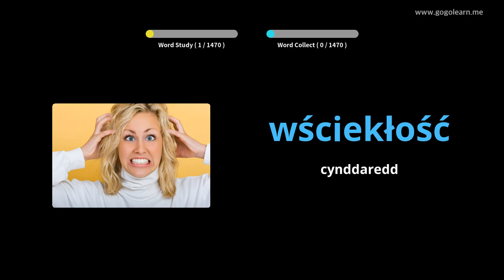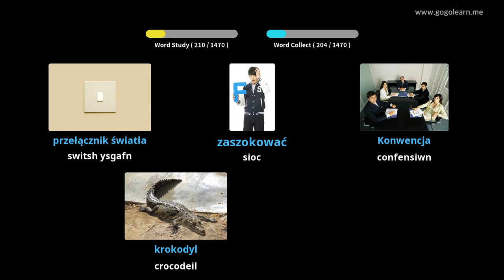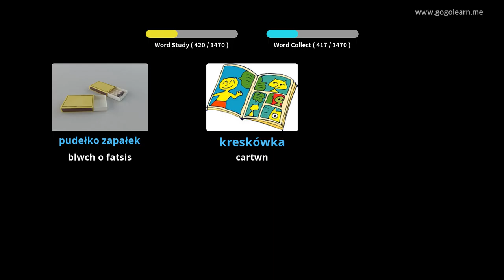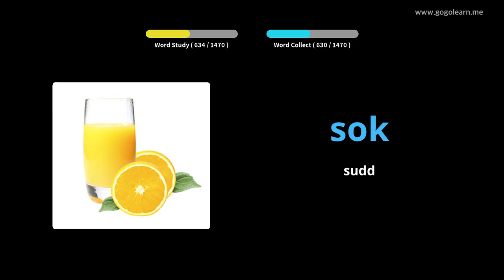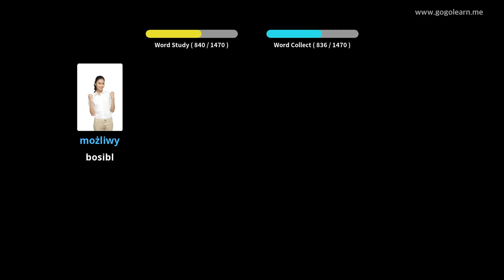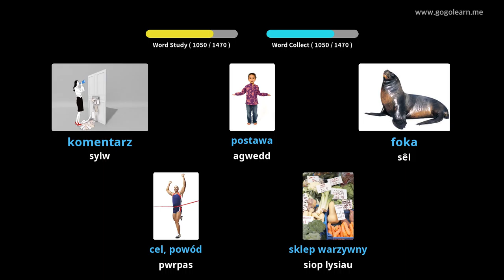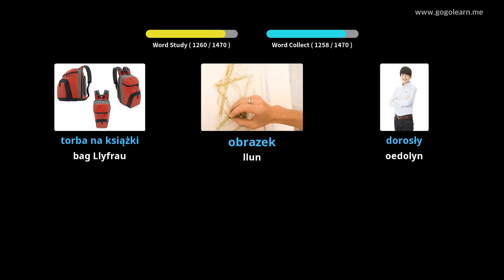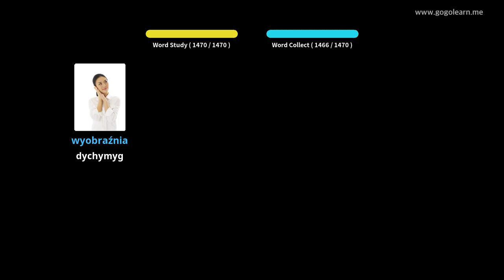Geirfa Bwylaidd Sylfaenol | Golearn